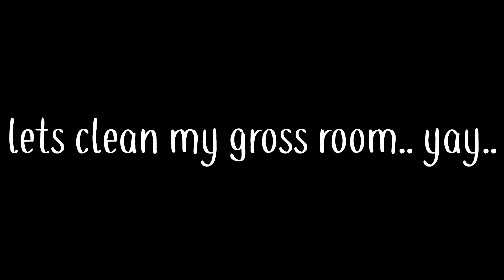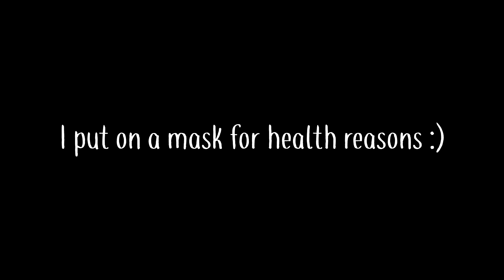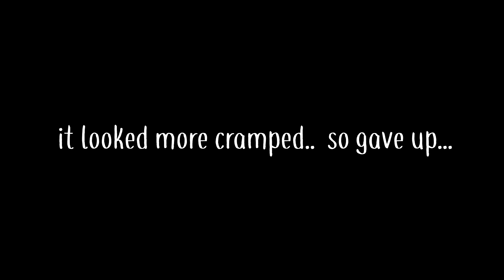Trying to get my life together for year 2020 @ 2am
🌻HEY, Beautiful Flowers!🌻

Hope your new year has started off great!
I know the holidays can be hard and life as well.

To help motivate myself to declutter the negative vibe and stress load I have felt this past year I thought why not clean my room.
Cleaning used to always be like a chore but it feels quite meditative and it like baby steps on getting your life together or taking charge of better care of yourself.

Environment is a huge influence on motivation, emotion, happiness, and depression. And since I tend to be a home body at times it feels better to have a clean and decorated room. Especially in case an introvert like me has friends to come over haha!

Don't feel you have to change yourself for the new year yet set some goals or a to do list as you continue your life's journey!

Join the Flower Family!

Leave a 🌻 if your new to the Family or share your goals for the year 2020 :) in the comments below!

And Remember,

🌻"KEEP SHINING,
BEAUTIFUL FLOWERS!"🌻